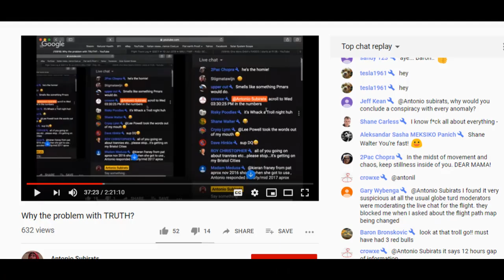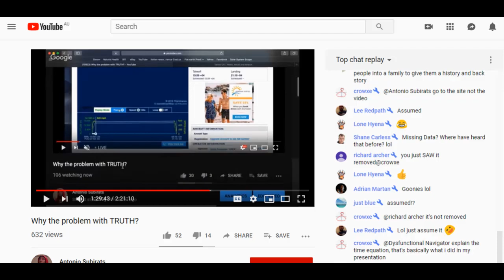Antonio Fails at Flight Trackers Now, Re-education Required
Antonio as part of the course work for your re-education you need to watch this video
and the vidoes in the description below.